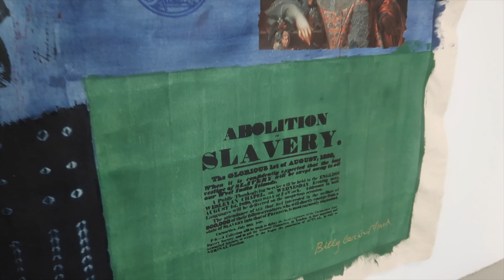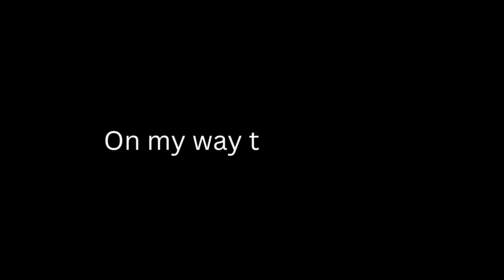DAY IN MY LIFE: Burlington Shopping Spree, Visiting An Art Studio & MORE!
A fun day in my life shopping for Paris!